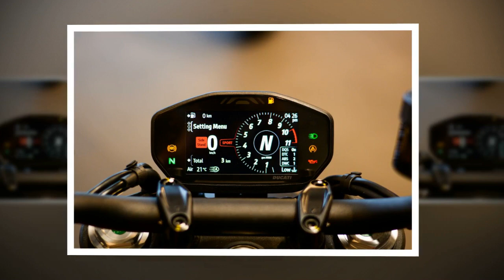Tin nhanh 24/7 - Cập nhật Ducati Monster 937 2022 giảm giá sốc tại Việt Nam đầu năm 2023.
Mẫu Monster 937 2022 đang được Ducati áp dụng siêu ưu đãi giảm giá chưa từng có, đó là việc giảm 62 triệu đồng từ giá bán 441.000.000 đồng trước đây xuống còn 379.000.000 đồng trong năm 2023.